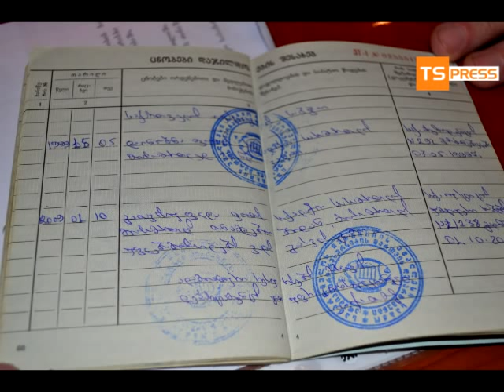ფოთის პროკურორი პრეზიდენტს პასუხობს